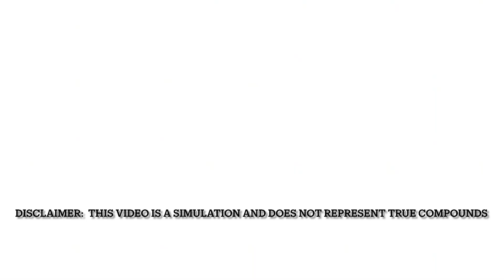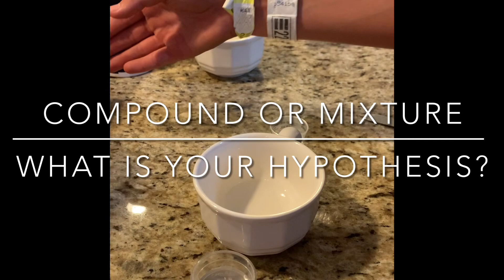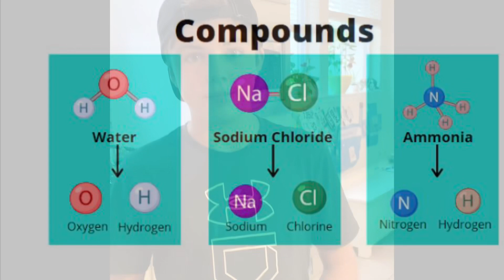Compounds and Mixtures 8th gd. Lab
Once again, Matt the Cat helps us explore 8th grade science with a compounds and mixtures lab.  Using true elements to test can be difficult to find and dangerous if not in a lab with safety measures.  Here at ableandextraordinary, we stay away from flammables and hazardous materials.  So this lab is more of a simulation.  Actually vinegar and baking soda are already compounds themselves.  But these compounds create another substance when they interact.  Also, did you know you can separate food coloring from water once mixed? I hope you still enjoy this video and the overall message….science is cool and usually leads to more questions to investigate and explore.